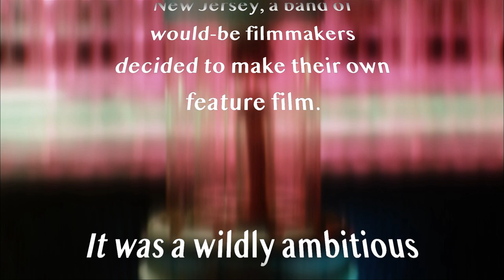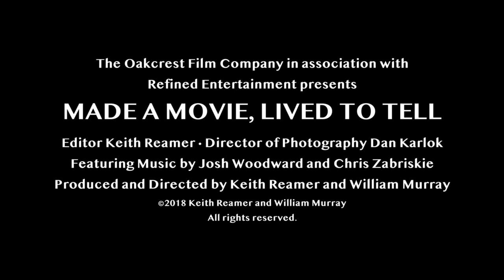Made a Movie, Lived to Tell TRAILER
This is the trailer for the documentary, MADE A MOVIE, LIVED TO TELL.

In 1983, in a small town in southern New Jersey, an intrepid band of young, inexperienced filmmakers began production on a low-budget science fiction film called HELLFIRE. After two years, and myriad struggles in its making, the film was completed and was released to home video as PRIMAL SCREAM.

Thirty five years later three members of its crew reunite with other members from the production of that lost little film. They share funny, painful, and colorful memories of its truly DIY making, while wrestling with the lingering, bittersweet afterlife of a long completed, yet highly imperfect, creative journey.